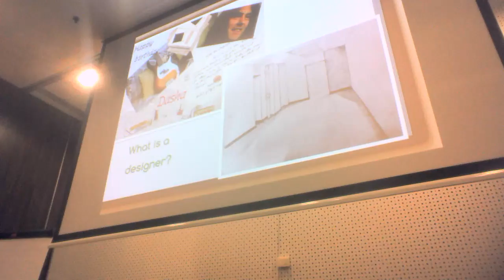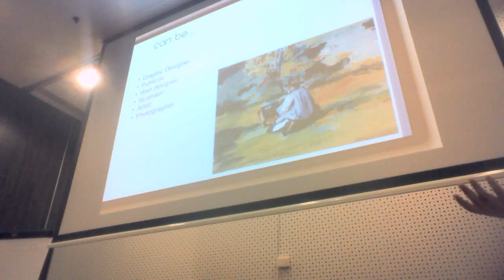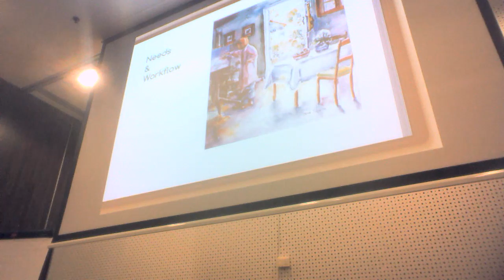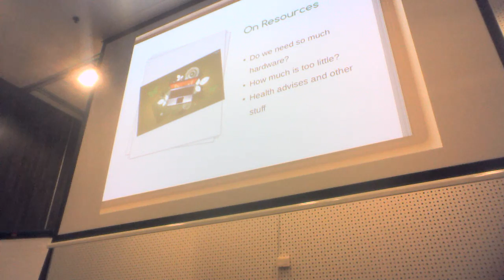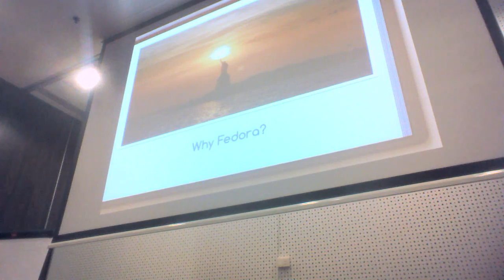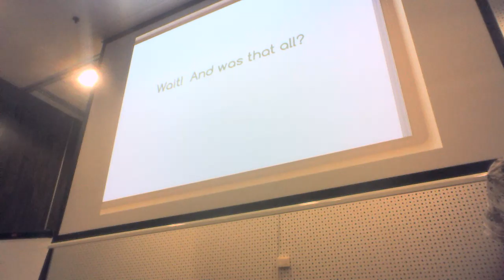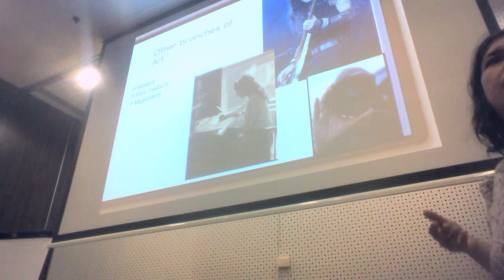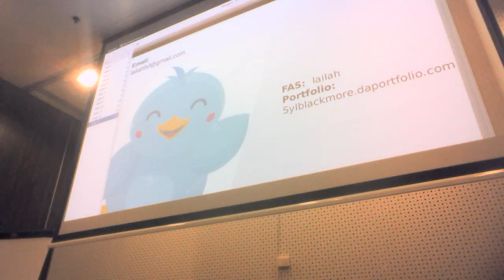Flock 2016 - Thoughts on Fedora and Arts, Sylvia Sánchez (no audio)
(This recording was on a laptop with a defective microphone. Unfortunately, it does not seem like the audio is able to be restored. Please refer to the slides and transcription for the talk, if available.)

There's many tools that perfectly fit in many artistic areas, such as Music (recording and composing), painting, design, and animation. It's important to enhance and push these non-coding programmes at the same time we show Fedora isn't for programmers or nerds only. With the due respect to both.